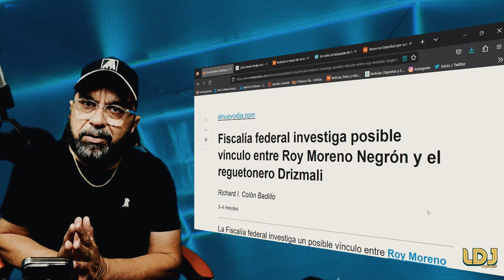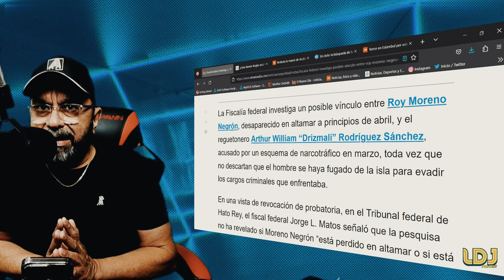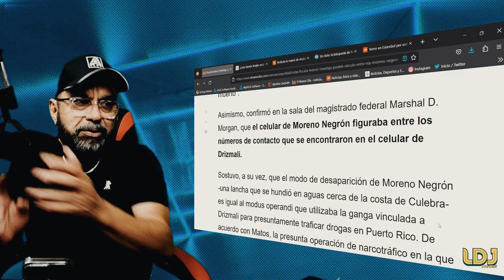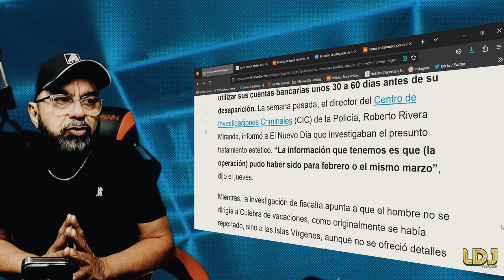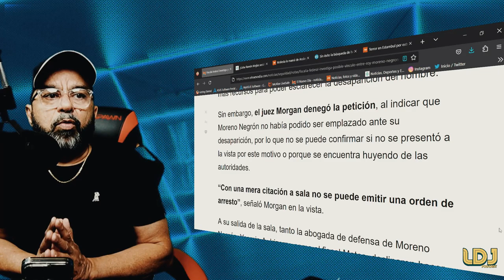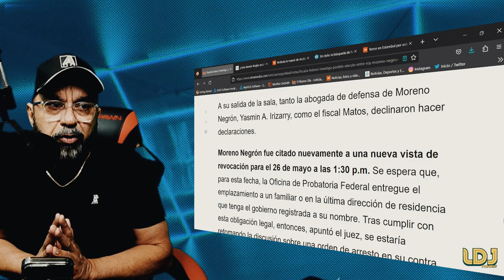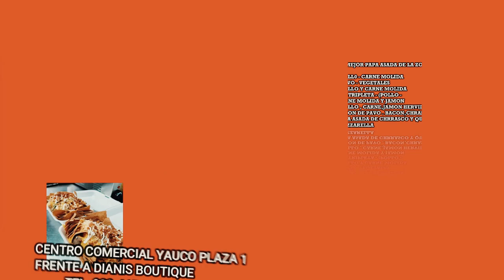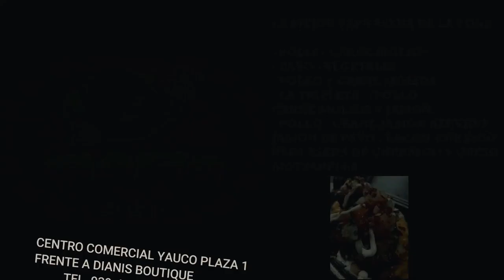NUEVO ANGULO EN EL CASO DEL NAUFRAGO DE CULEBRA